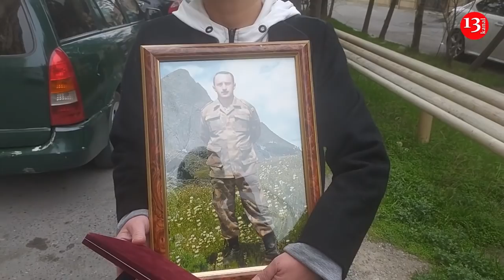İDDİA: -"ŞƏHİD AİLƏSİNİN TORPAĞI ƏLİNDƏN ALINIB"- Şəhidin bacısı